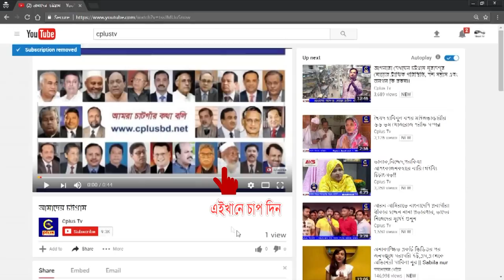ফটিকছড়িতে জমতে শুরু করেছে কোরবানী পশুর হাট: রাজা বাহাদুর ৩ লক্ষ টাকায় বিক্রি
মুসমানদের অন্যতম ধর্মীয় উৎসব ঈদুল আযহাকে সামনে রেখে জমে উঠতে শুরু করেছে ফটিকছড়ি উপজেলা বিভিন্ন বাজারে কোরবানির পশুর হাট। বিগত কয়েক বছরের মতো এই বছর কোরবানির পশুর মূল্য মোটামুটি বলে জানান ব্যবসায়ী ও ক্রেতারা।
এদিকে সোমবার বিবিরহাট বাজারে রাজা বাহাদুর নামে ১টি গরু বিক্রি হয়েছে ৩ লক্ষ টাকায়। কাঞ্চননগরের যুবক দুবাই আইয়ুব আব্দুর রহমান টেকনিক্যাল ওয়ার্কসপ কোম্পানীর ম্যানেজিং ডাইরেক্টর প্রবাসী মো: এজাহার গরুটি ক্রয় করেন।
এদিকে সরজমিনে ফটিকছড়ি উপজেলা বিভিন্ন হাট বাজারে কোরবানির পশুর হাট পরিদর্শনে দেখা যায়,
ঈদুল আযহার আর মাত্র কয়েকদিন বাকি থাকায় ক্রেতা ও বিক্রেতাদের উৎসব উদ্দীপনায় মধ্যে দিয়ে মুখরিত হয়ে উঠেছে কোরবানির পশুর হাট। বাজারে প্রচুর পরিমান গরু বিক্রয়ের জন্য আনা হয়েছে ।
এমনকি ভারত মিয়ানমার , বার্মা, নেপাল থেকে আসা গরু – মহিষ ও এসব হাট বাজারের পাওয়া যাচ্ছে। এদের মধ্যে ক্রেতাদের প্রচন্দের মধ্যে রয়েছে মাঝারি সাইজের গরু।
এদিকে ফটিকছড়ি উপজেলা নির্বাহী অফিসার দীপক কুমার রায় বলেন, কোরবানীর পশুর হাটে জাল নোট সনাক্তকরন সহ ক্রেতা-বিক্রেতার নিরাপত্ত্বার জন্য সব ধরনের ব্যবস্থা গ্রহন করা হয়েছে।